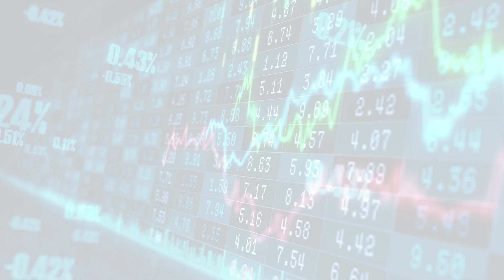MarketWatchLists: Cannabis Update for Tuesday, February 28, 2023, 16:05 EST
MarketWatchlists Cannabis Watchlist.

Watchlist Companies:
- Village Farms International (VFF) USD 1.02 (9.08%)
- WM Technology (MAPS) USD 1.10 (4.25%)
- Trulieve Cannabis (TRUL.CN) CAD 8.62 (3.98%)
- Cronos Group (CRON) USD 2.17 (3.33%)
- Verano Holdings (VRNOF) USD 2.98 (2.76%)
- Planet13 (PLTH.CN) CAD 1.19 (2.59%)
- Tilray (TLRY) USD 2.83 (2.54%)
- Green Thumb Industries (GTII.CN) CAD 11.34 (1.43%)
- GrowGeneration (GRWG) USD 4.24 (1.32%)
- Cara Therapeutics (CARA) USD 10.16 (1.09%)
- Cresco Labs (CRLBF) USD 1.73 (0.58%)
- Curaleaf (CURLF) USD 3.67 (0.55%)
- Canopy Growth (CGC) USD 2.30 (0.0%)
- Columbia Care (CCHWF) USD 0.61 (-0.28%)
- Aurora Cannabis (ACB) USD 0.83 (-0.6%)
- OrganiGram Holdings (OGI) USD 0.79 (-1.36%)
- 22nd Century Group (XXII) USD 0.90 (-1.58%)
- TerrAscend (TRSSF) USD 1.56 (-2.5%)
- Sundial Growers (SNDL) USD 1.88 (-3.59%)
- InterCure (INCR) USD 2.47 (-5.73%)

About:
MarketWatchLists is a service provided by Praefidi.